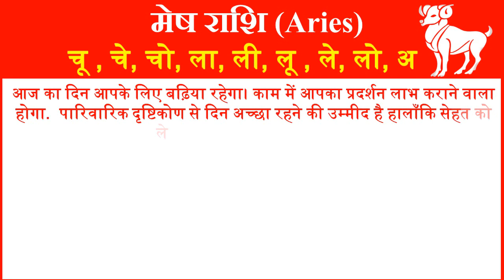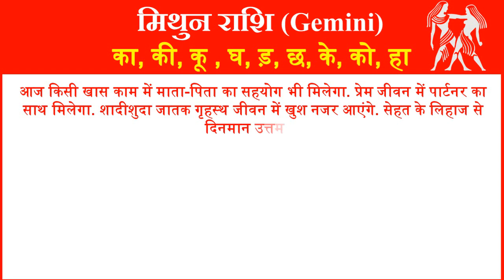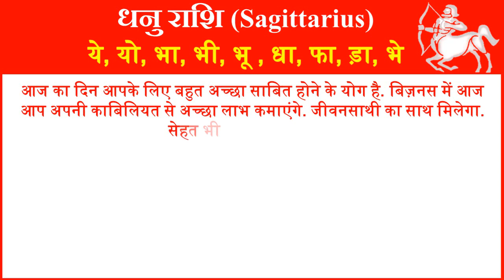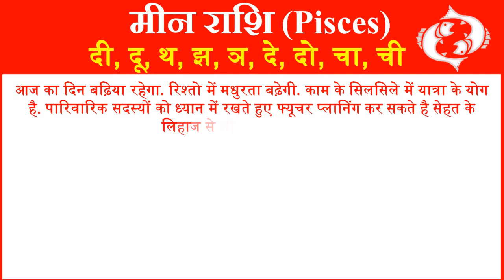राशिफल 22 अगस्त 2023 | Aaj ka Rashifal | Today Horoscope in Hindi | Daily Love Rashifal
In this video, we will tell you about 22 July 2023 Rashifal Horoscope for all rashi or zodiac signs in Hindi. Horoscope Today Hindi 22 August 2023 for all 12 zodiac signs. Love Rashifal Hindi today. Rashifal Daily Horoscope Prediction According to Astrology 22 August 2023 Tuesday for all twelve zodiac signs. Rashifal daily in hindi.
आज हम आपको 22 अगस्त 2023 का राशिफल हिंदी में बताने जा रहे है यहां पर आप सभी 12 राशियों का दैनिक राशिफल जान सकते है. तो आईये जानते है सभी 12 राशियों के लिए 22 अगस्त 2023 आज का राशिफल  कैसा रहेगा.
1- Aries (मेष राशि – Mesh Rashi) today rashifal 2023
2- Taurus(वृषभ राशि -Vrishabh Rashi) today rashifal 2023
3- Gemini(मिथुन राशि- Mithun Rashi )today rashifal 2023
4- Cancer(कर्क राशि- Kark Rashi) today rashifal 2023
5- Leo(सिंह राशि- Singh Rashi) today rashifal 2023
6- Virgo(कन्या राशि- Kanya Rashi) today rashifal 2023
7- Libra(तुला राशि-Tula Rashi) today rashifal 2023
8- Scorpio(वृश्चिक राशि- Vrishchik Rashi) today rashifal 2023
 9- Saggitarius(धेनु राशि- Dhenu Rashi) today rashifal 2023
10- Capricorn(मकर राशि- Makar Rashi) today rashifal 2023
11- Aquarius(कुम्भ राशि- Kumbh Rashi) today rashifal 2023
12- Pisces(मीन राशि- Meen Rashi today rashifal 2023